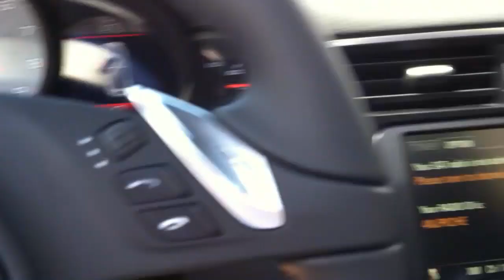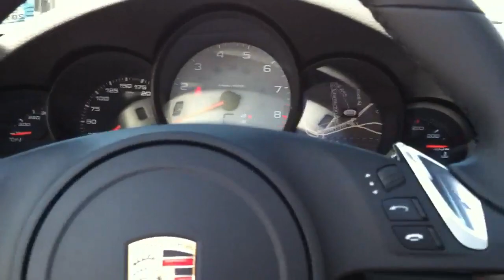2012 Porsche 911 / 991 Carrera S Cabriolet Agate grey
2012 Porsche 911 991 Carrera S Cabriolet Agate grey. Quick look with top down and power windscreen.